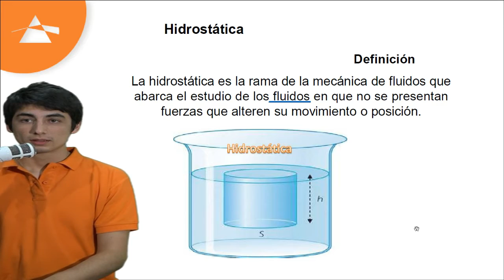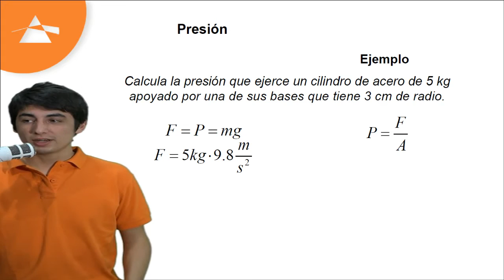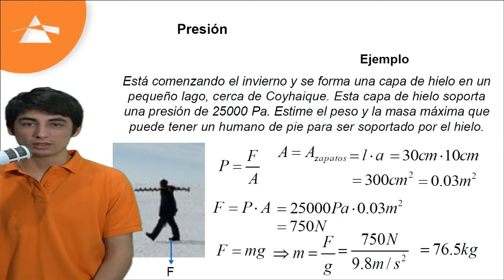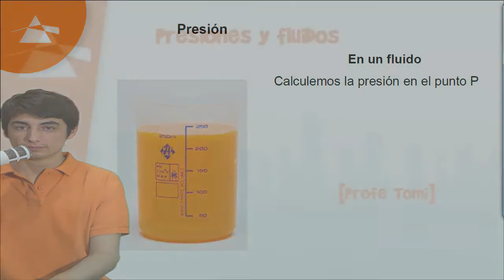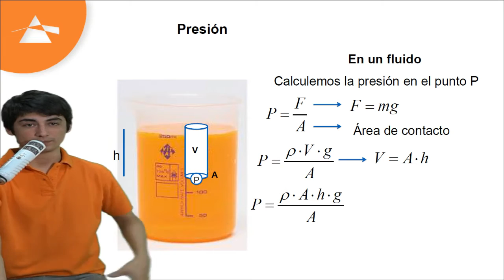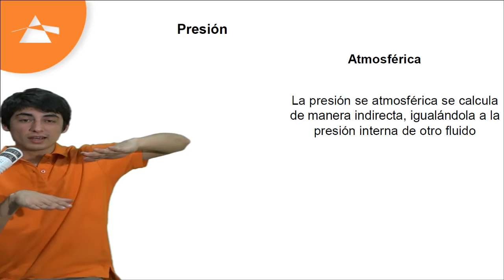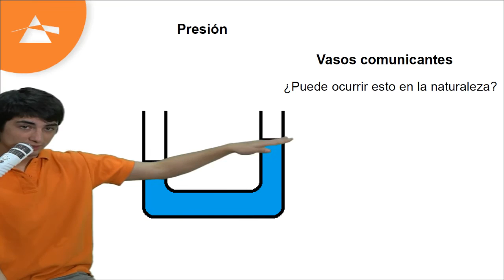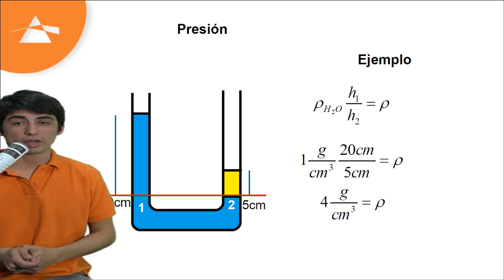Clase 21 PSU Física 2015: Presiones y Fluidos